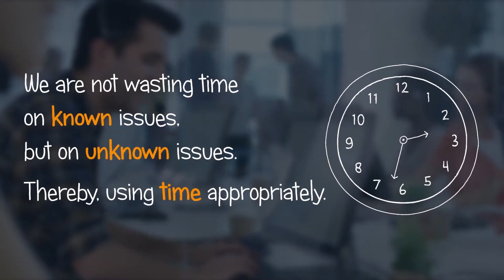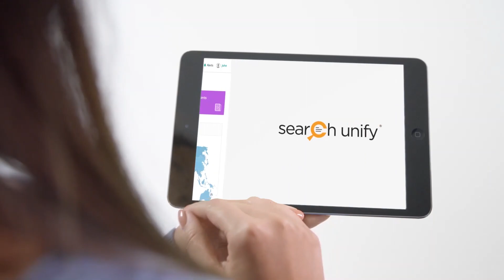Rubrik Testimonial | Grazitti Interactive |Testimonals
How SearchUnify helped Giri Iyer SVP of Rubrick- share his experience with Grazitti team.